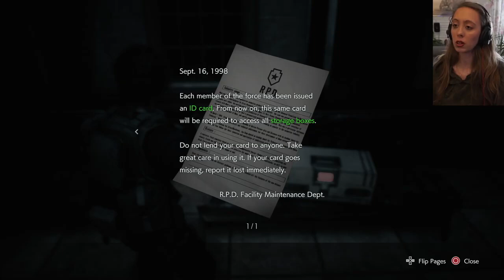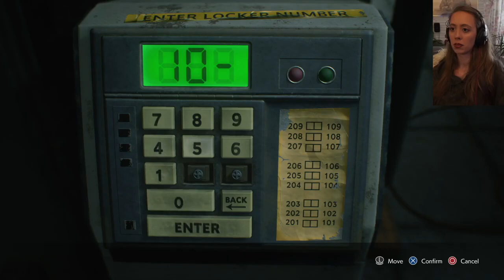Carlos Time to Shine - Resident Evil 3 PS4 - LirtzPlayz - Prt 4